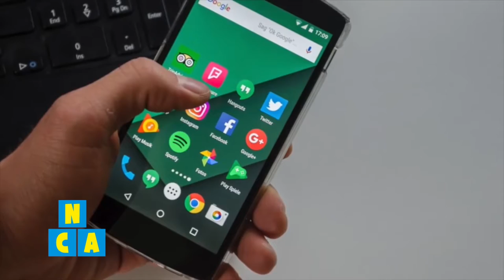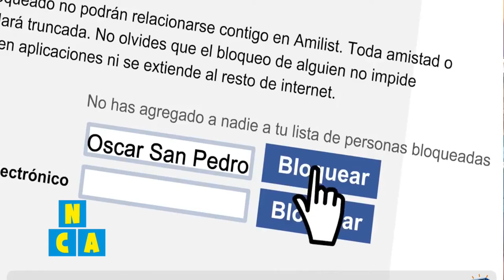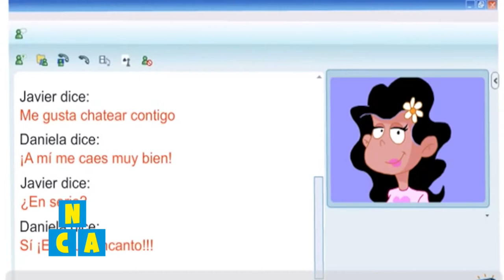Enseñá a tus hijas e hijos el uso correcto de internet y las redes sociales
Es importante vigilar qué hacen los niños y niñas cuando navegan en internet, por ello, en el segmento Pequeñas Voces de Niños Cámara Acción te contamos cómo hacerlo.